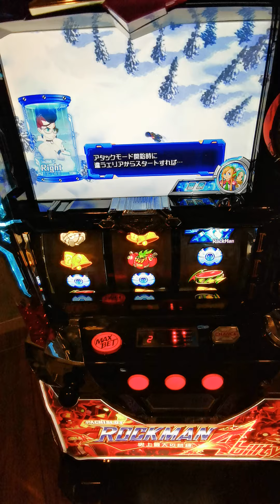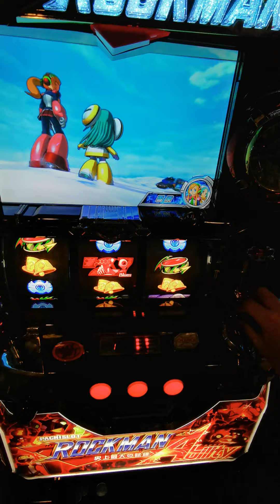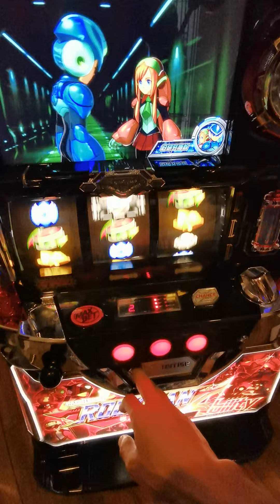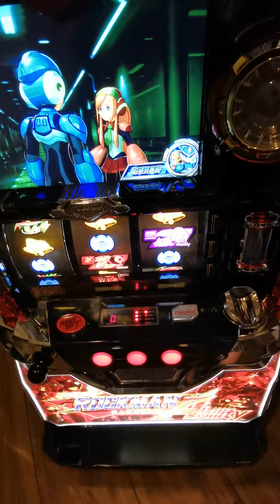Japanese Slot Rockman Operation Test for bf